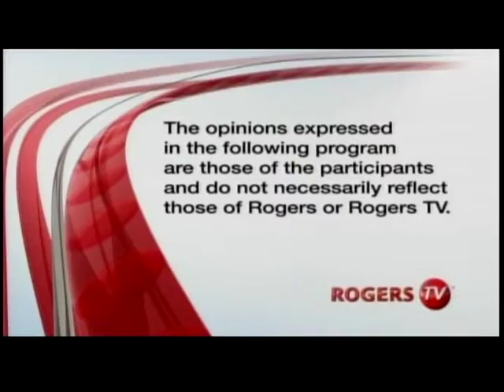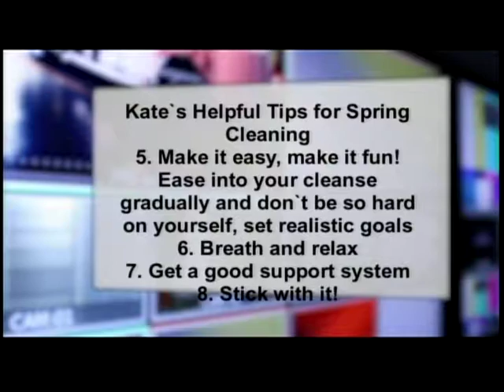Cleanses and Detoxes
March 17th 2014 Health Zone Segment on Cable 10 Live.

Guest Host Kate Stephey shares some simple tips and hints to ease yourself into a detox or cleanse.

Watch us on Channel 10 Monday to Wednesday at 7pm  Mississauga, or watch previous episodes at :